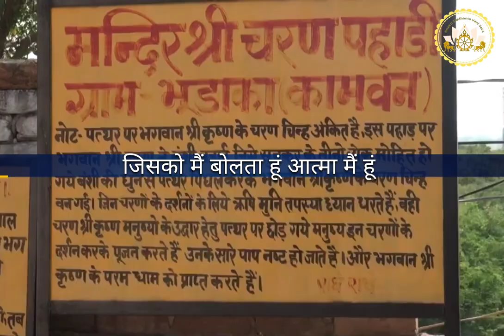सेवनमुख भगवान सेवा से ही आनंदित होता है